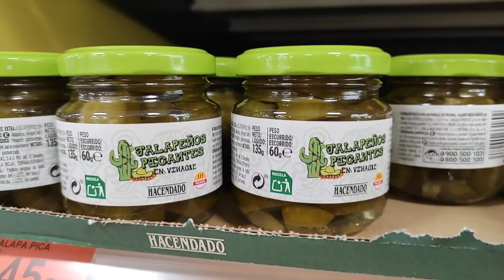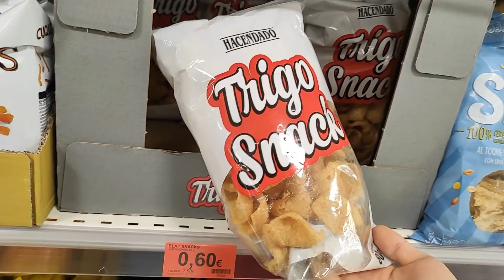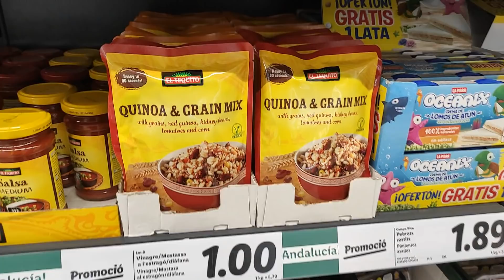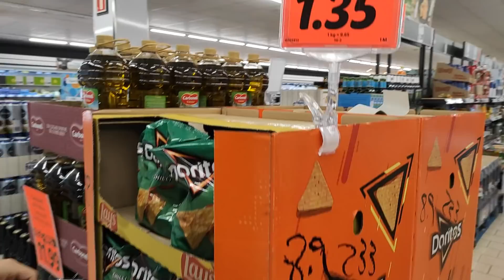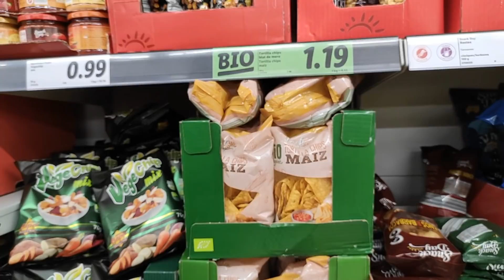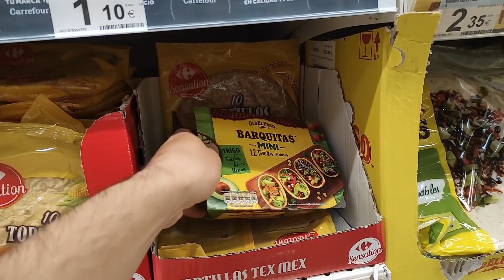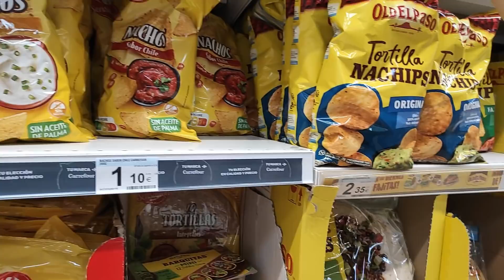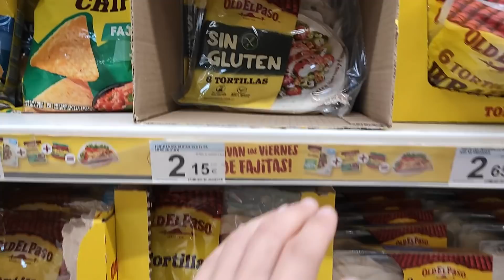🇲🇽¿QUÉ PRODUCTOS MEXICANOS HAY EN LOS SUPERMERCADOS ESPAÑOLES? 🛒 NOS SORPRENDIÓ LO QUE ENCONTRAMOS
¡Hoy os traemos el vídeo de... 🇲🇽¿QUÉ PRODUCTOS MEXICANOS HAY EN LOS SUPERMERCADOS ESPAÑOLES? 🛒 NOS SORPRENDIÓ LO QUE ENCONTRAMOS